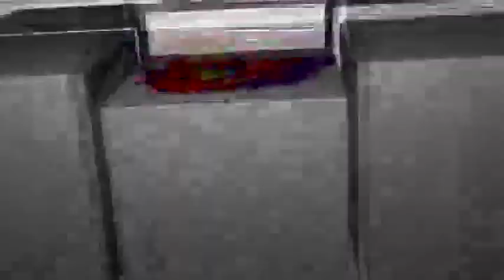Martin Ast presenta su disco